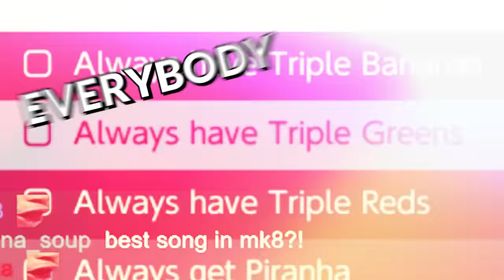What if everyone got the SAME items... ?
Video Credits